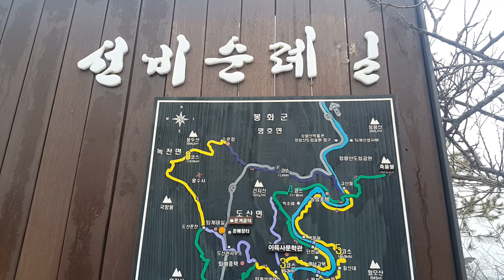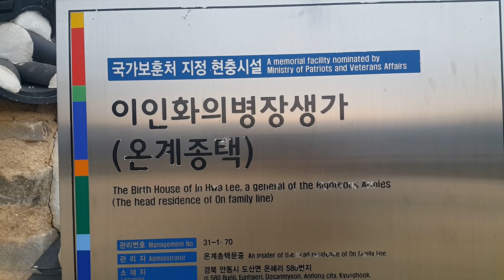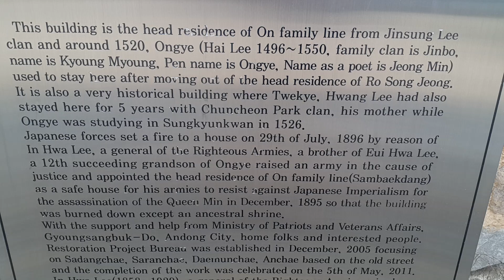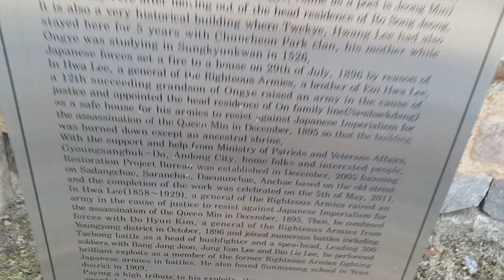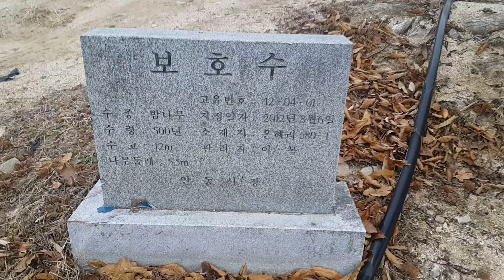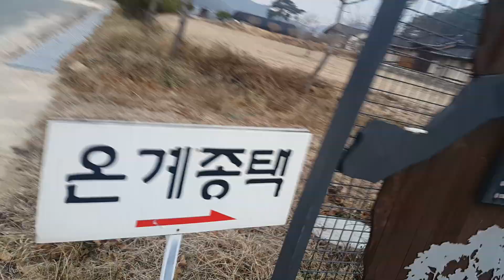경북안동 이인화의병장생가(온계종댁)/선비순례길♡ 강아지 에드립 미챠~~^^